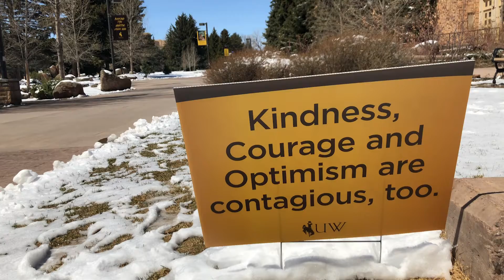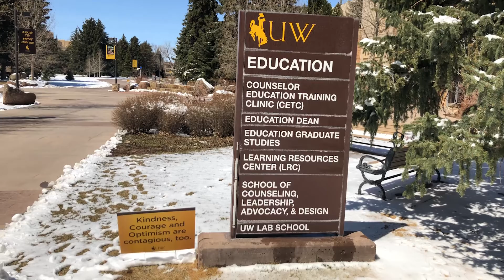Student Teaching Ends Early at UWYO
Student teaching was cut early due to COVID-19, but what do the student teachers think?

Filmed and edited by Justice Dunn